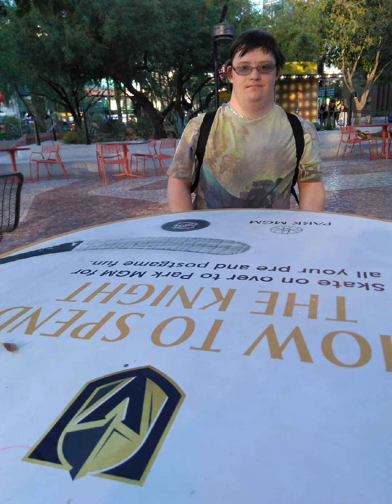Last Standing in Barrie